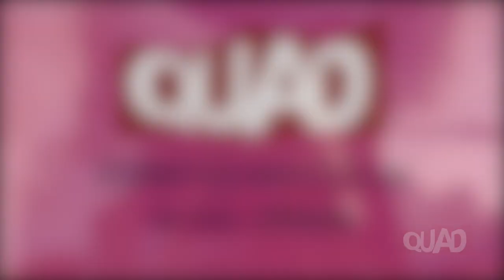October 2023 films at QUAD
Featuring:
The Old Oak (15)
The Great Escaper (12A)
Killers Of The Flower Moon (15)
The Miracle Club (12A)
Foe (15)